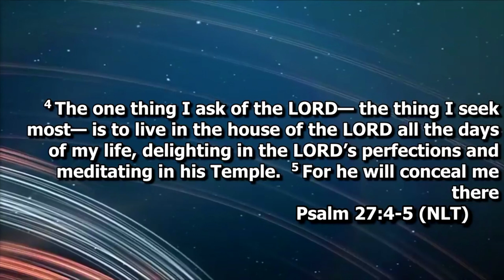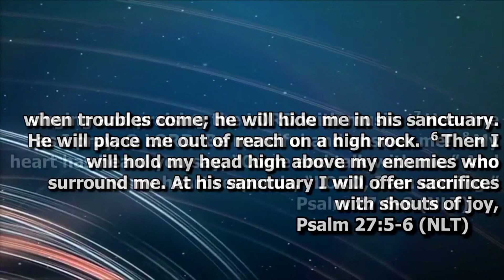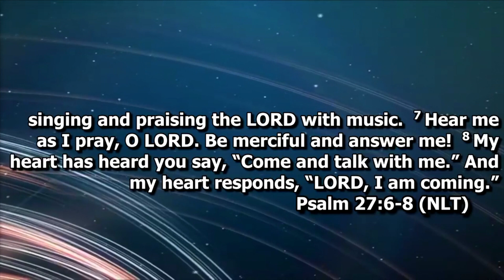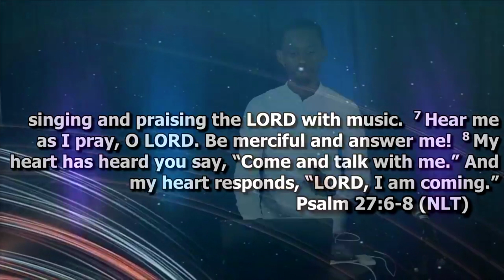Seekers Series: It Starts In The Heart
"It Starts In The Heart" is our first installment of the new Seekers Series taught by Pastor Jeffrey Whittaker